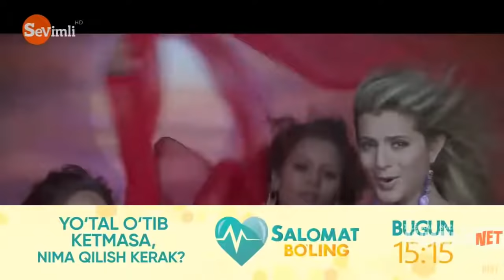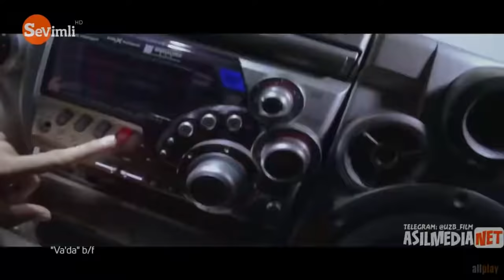Vada (Hind kino O'zbek tilida) Tarjima kino (Хинт таржима кино Узбек тилида)